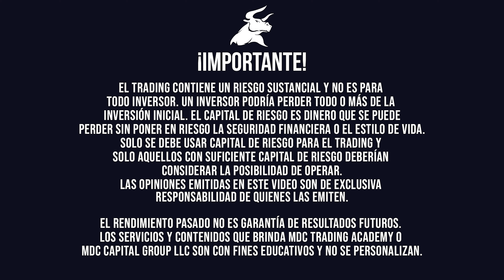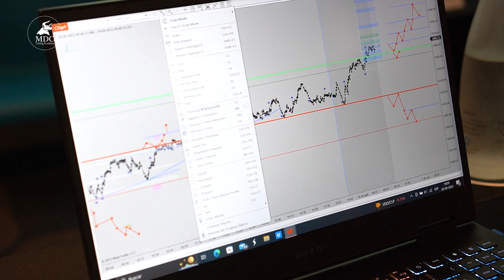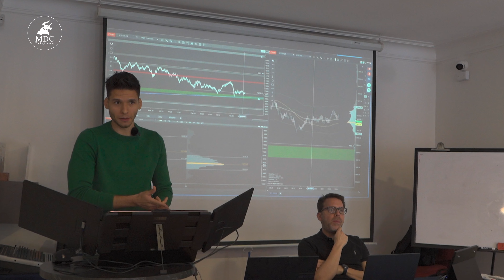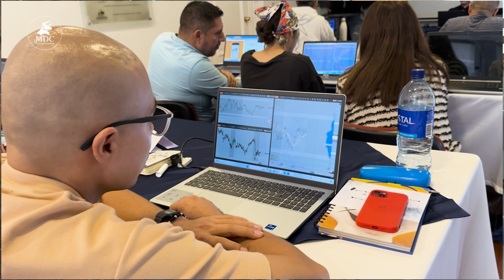TRADING: Un estilo de VIDA para la LIBERTAD FINANCIERA ¿Cómo puede TRANSFORMAR tu vida?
El Seminario de Trading en Vivo en Bogotá fue una experiencia transformadora. Los asistentes no solo aprendieron estrategias avanzadas de la mano de expertos, sino que también vivieron la adrenalina del trading en tiempo real.

La interacción directa con profesionales del sector, las sesiones prácticas, y el ambiente cargado de energía hicieron de este evento algo único. Fue una oportunidad para conectar, aprender y llevar el trading a un nuevo nivel. ¡Un antes y un después en la vida de muchos traders!